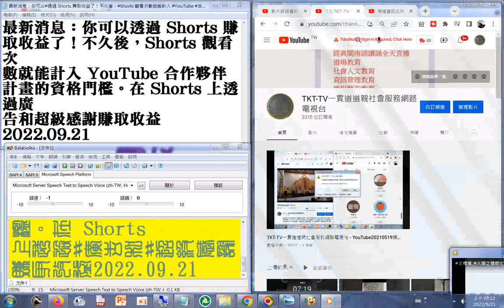及#有聲書 逐字唸 最新消息：你可以#透過 Shorts 賺取收益了！不久後， 觀看次數就能計入